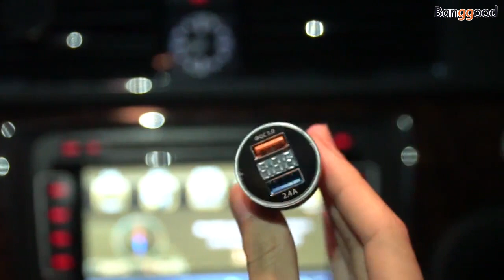USLION QC 3.0 LED Display Universal Dual USB 24V 3A Quick Fast Charging Metal Car Charger Adapter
Description
USLION QC 3.0 LED Display Universal Dual USB 24V 3A Quick Fast Charging Metal Car Charger Adapter for iPhone11 for Samsung S10+ Xiaomi Redmi Note8 Tablet - Blue